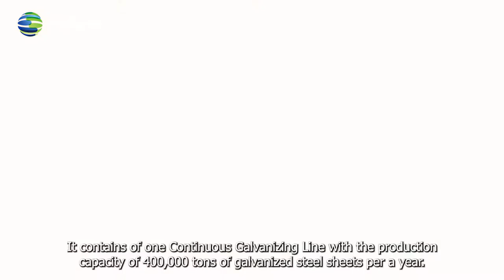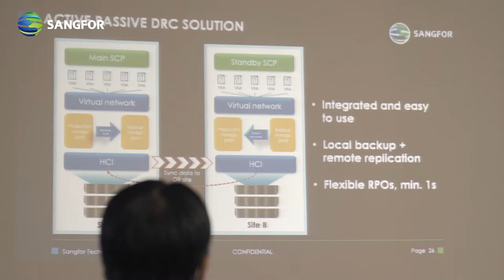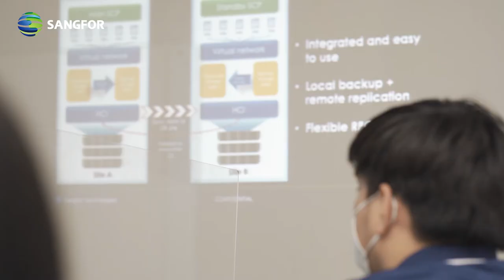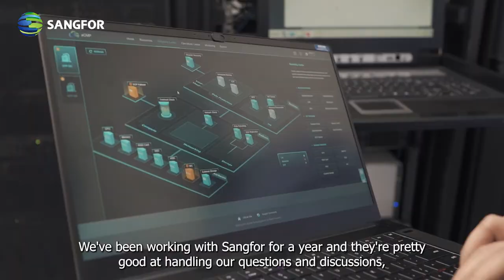Sangfor HCI Success Stories - PT. JFE Steel Galvanizing Indonesia